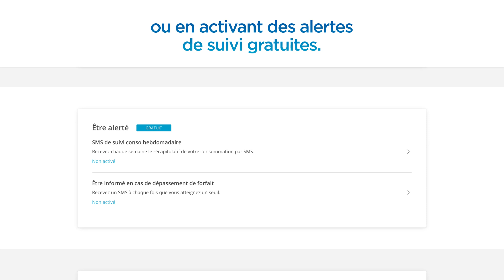Espace Client : gérer ma consommation mobile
Retrouvez vite les nouveautés de votre espace client